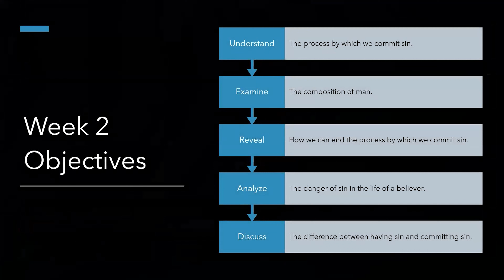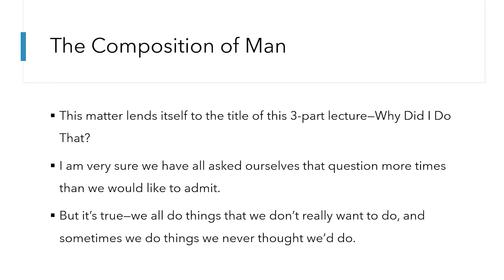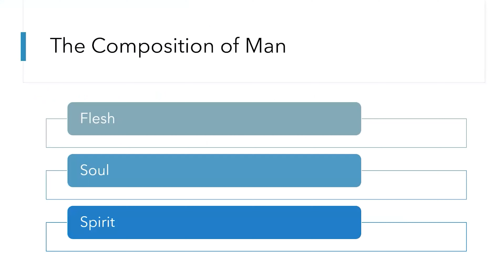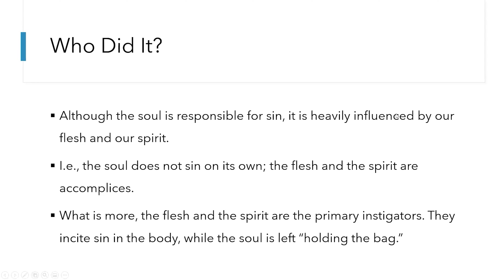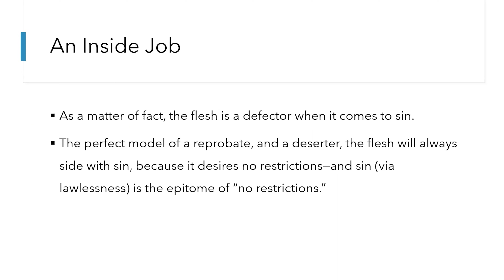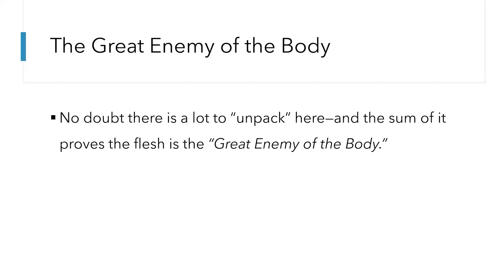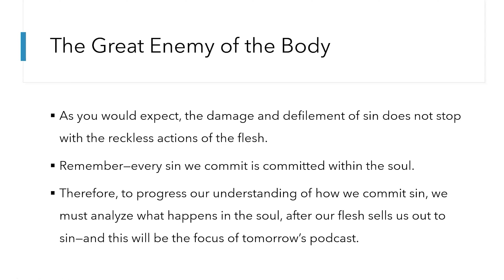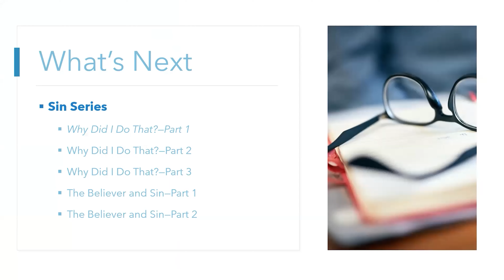Sin Series: Day 6 "Why Did I Do That? Part 1"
This podcast is a lecture presentation and Day 6 of our Sin Series. Its purpose is to analyze the composition of man, prove that all sin is committed within the soul, examine the internal conflict between the flesh and the soul, and analyze the constant threat our flesh poses in our battles with sin.